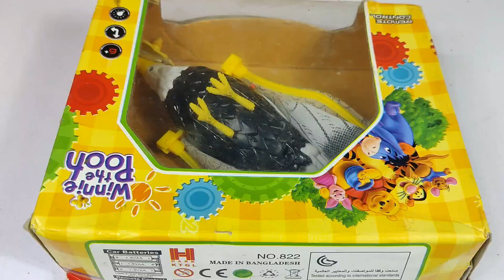RC flying Eagle Dassemble And Assemble | Unboxing Rc Eagle And Testing